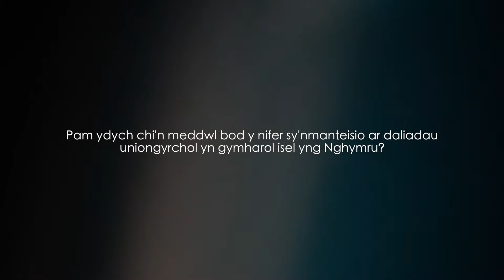On low take up of direct payments - Welsh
Disability Wales Chief Executive, Rhian Davies tells us why the take up of direct payments in Wales has been so low. But, "direct payments is a means to an end, and that end is independent living".

Disability Wales held a Direct Payments conference to bring together findings from the Citizen Directed Co-operatives Cymru project. We shared research and policy updates and had productive discussions about direct payments in Wales and how we need to progress.

If you'd like to watch the conference, you'll find it in our Citizen Directed Co-operatives Cymru playlist in two parts:

'Produced and filmed by 20 Degrees Consulting Ltd and Break Every Chain Productions'